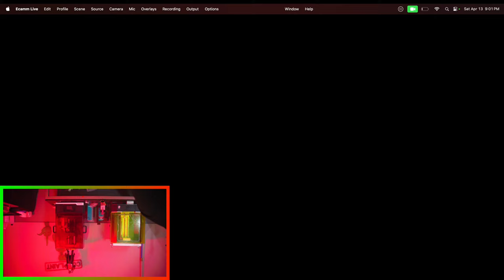How To Paint Zombie Batman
Welcome to Elm Street Studio!
On today's live stream, I start the process of painting B3DSERK Studios Zombie Batman, which I will start with the head, then on a later stream the Body and the base until it's complete. I usually paint horror characters, but this is Zombie Batman, So all is good I will be giving my tips on how I paint, so all questions are welcomed.

Do you love horror? want updates on upcoming horror franchises, Then check out my brothers channels.